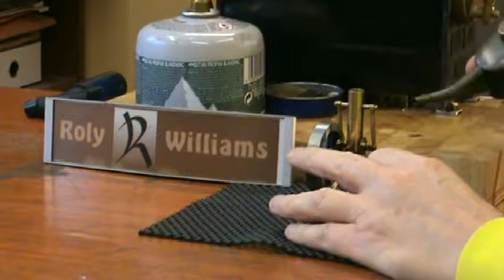Peake #6 on steam & air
Peake Engines #6 "Hypnocycle" steam engine, in steam and compressed air.